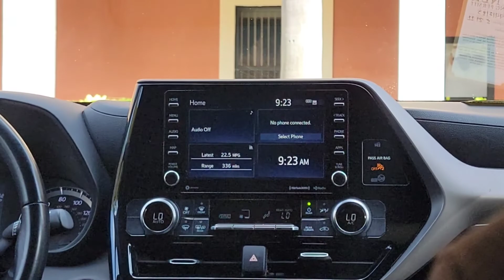Disney 2022 VLOG 1